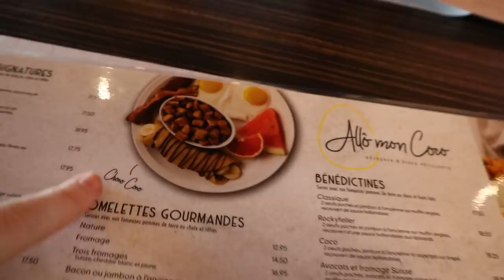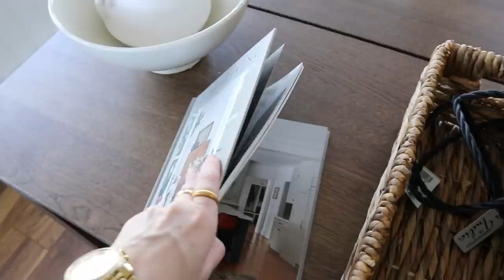Shopping au simons, haul décorations maison et journée en amoureux - Vlog | Carole Anne Bilodeau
Je vous retrouve avec un tout nouveau vlog dans lequel on se rend au Simons pour faire du shopping, je vous présente mes achats de décorations pour la maison et on passe une journée en amoureux. :D

TEANGLE | CaroleAnneB15
ABIBELLE | Caro10

J'ai 28 ans, j'habites avec mon copain Antoine (Anto), notre chat Taz et nous avons acheté une maison en 2021 qu'on rénove régulièrement. J'ai gradué en Marketing à l'UQAM en 2019 et je travaille comme Coordonnatrice Marketing à temps partiel dans une Agence Digitale. Mon copain a une entreprise de vêtements montréalaise @Optionalclothing et nous avons une entreprise de création de contenu (photos et vidéos) et de marketing digitale ensemble! Merci de me donner la chance de faire ce que j'aime! :)

Caro  xxxx